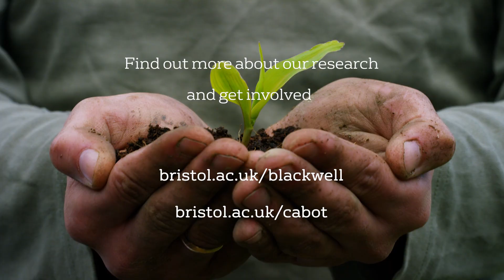Climate Change and Health Research - Working together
Elizabeth Blackwell Institute for health research and the Cabot Institute for the Environment, at the University of Bristol, are working together to improve our knowledge of the impacts of climate change on our human and planetary health. The Climate Change and Health research programme brings together experts from different disciplines to understand and address the interwoven areas of climate and health. Watch our short film to hear how we are working together to address these complex challenges.